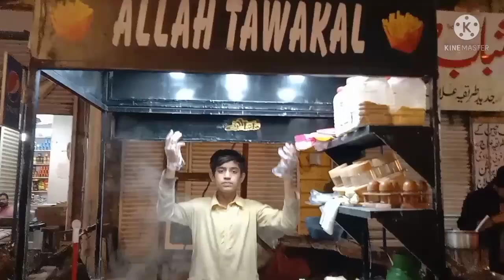Karachi me pehli dafa| matka french fries Turkish style | in Pakistan